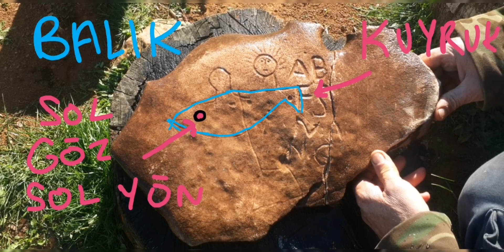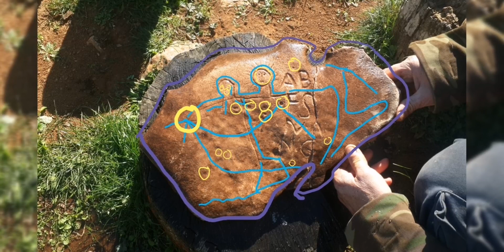BALIK DEFİNE İŞARET CÖZÜMÜ